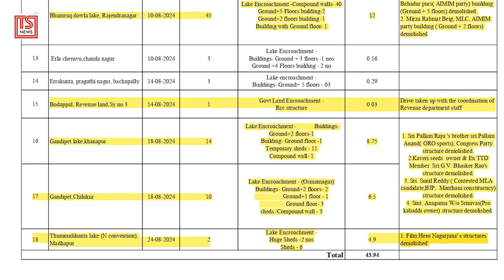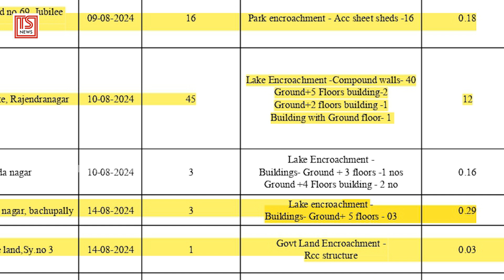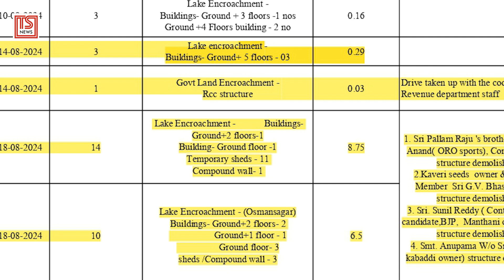Telangana’s Captured Lakes: CM Revanth Reddy’s Battle Against the Modern-Day Kauravas | TS News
► About Video: Telangana’s Captured Lakes: CM Revanth Reddy’s Battle Against the Modern-Day Kauravas | TS News

► About TS News Digital:  Telugu States News Channel is a YouTube channel that delivers the latest news in the Telugu language. Through our channel, you can discover modern news on various topics including politics, economy, science, education, literature, lifestyle special features, and more. Our channel gathers news from various sources and provides you with more information.

We Provide Telugu News, Breaking News, Political News, Current Affairs, Political Genuine Reviews, Movie Public Talks,Latest Tollywood Gossips, Telugu Cinema Updates,Movie Interviews, Entertainment, Sports Analysis in Telugu, Devotional, Viral Videos, Health Information.

» Todays Top Video :
»  Latest News :
»  Political News :
»  Exclusive Interviews :
»  Entertainment:
»  Sports:
»  Devotional: